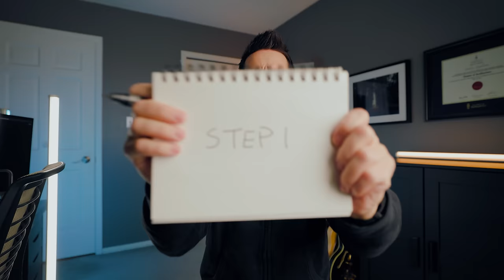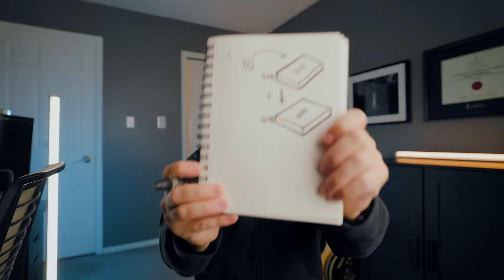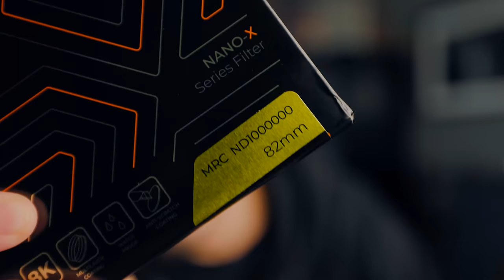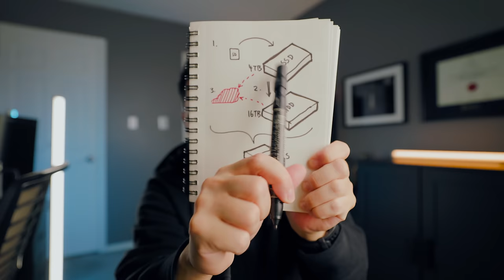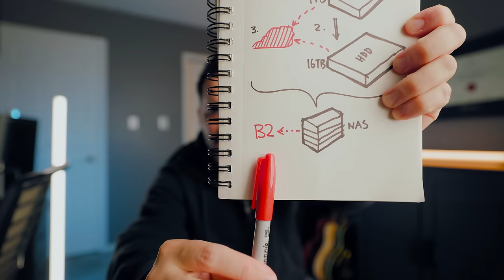My (almost) Perfect Storage Workflow for Photos/Videos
Step 1 // FAST Internal SSD
Step 1 // Cheaper SSD option
Step 2 // My BIG Backup Drive

My Favorite SD Cards
My SAFE SD Card Holder

📷 Top Secret Presets

📷 MY GEAR and Lenses
My Favorite Camera
My Favorite Lens
Beast Prime Lens
Budget Prime Lens
Best Beginner Lens
Best Zoom Lens
This Lens does Everything
My Drone
Capture Smooth Footage
My favorite Vlog Microphone
My favorite memory cards
My Lights

📷 My Camera Bag:
My Camera Bag
Save 10% at checkout with code: "Gugliotta10"

[Timecodes]
0:00 Safely Store your Photos and Videos
2:27 Step 1: Daily Data Storage
2:56 Step 2: How I Back Everything
4:03 Step 3: Off-site // Cloud Storage
6:03 1, 2, 3... Philosophy
6:32 How I use External SSDs
7:25 NAS // Network Attached Storage
8:42 My "Simple" Recommendation